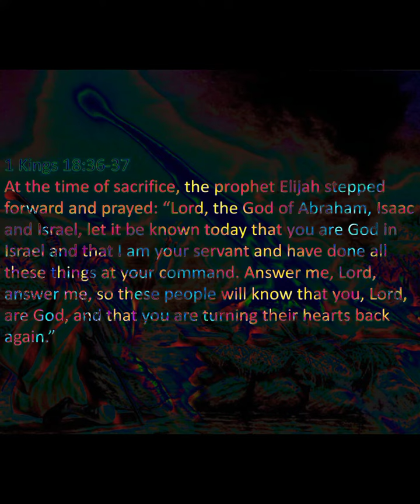1Kings 18:36-40 (Let it be Known today)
1Kings18:36-40 Elijah Prayer OnetrueGod M365Faith.